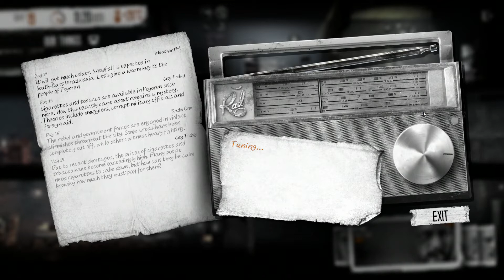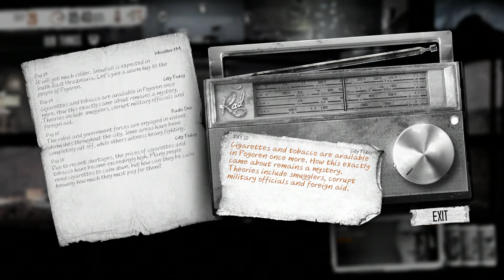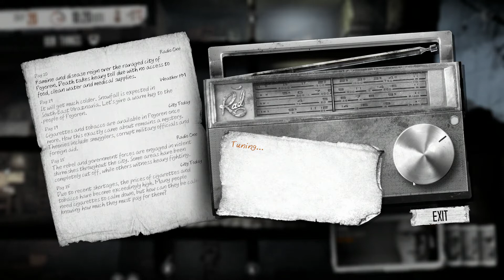This War of Mine walkthrough part #10 - Hrdinové umírají | GAMEPLAY | CZ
What is This War of Mine:
This War of Mine is a war survival video game developed and published by the Polish game development company 11 bit studios. The game differs from most war-themed video games by focusing on the civilian experience of war rather than front line combat.